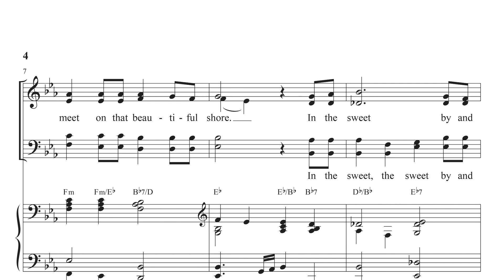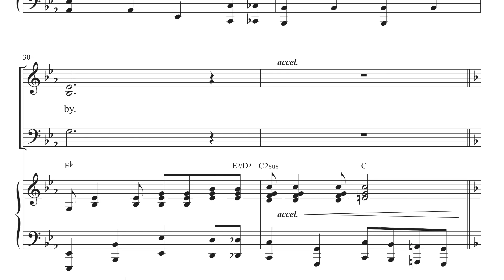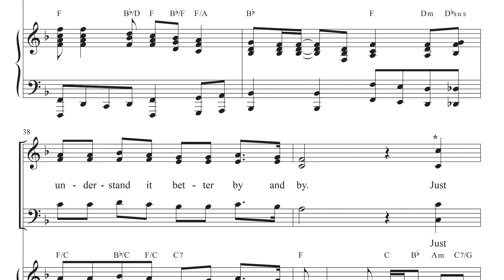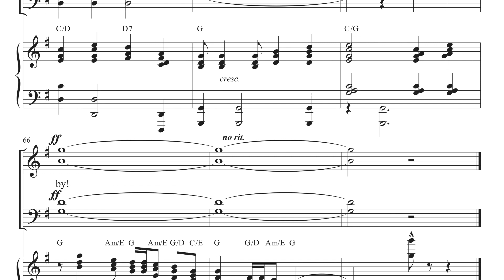THE GLORYLAND BY AND BY-Digital Reading Session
Beginning with a reverent, chorale-like setting of In the Sweet By and By, this anthem segues to the gospel favorite We’ll Understand It Better By and By.  As the anthem gains momentum, it includes Just Over in the Gloryland for a Sunday night revival feel!